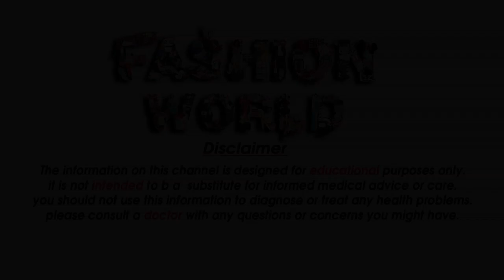Different Types Of Net Bras is Best For Daily Use and panti